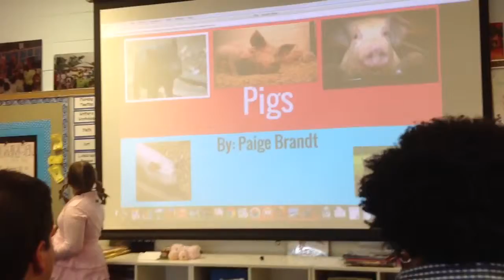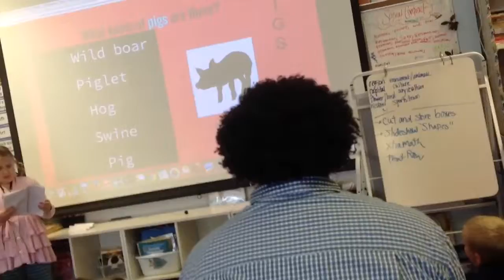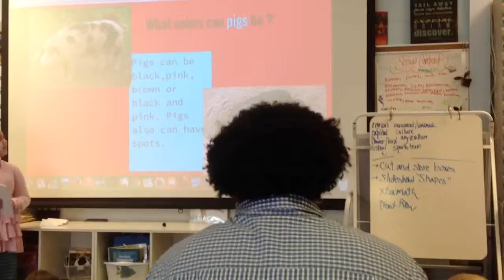Paige studied pigs.